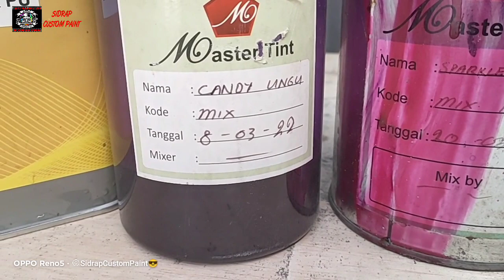UNGU CANDY VIOLET ‼️ CANDY PURPLE VIOLET BODY NINJA R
video tutorial ini menjelaskan cara pengecatan warna ungu candy / candy purple, cat berbahan PU merk master tint, clear Coat 3 layer, lapisan pertama dan kedua tipe sikkens Exel, untuk lapisan terakhir iaitu lapisan ketiga sikkens HS

background song by ncs